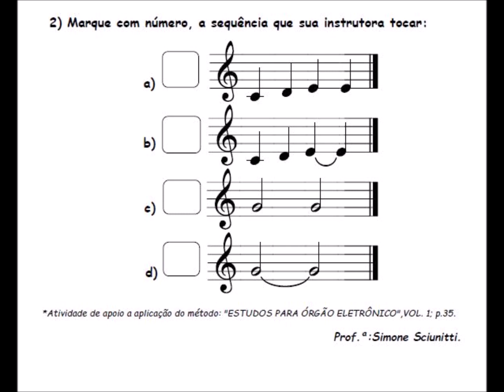EXERCÍCIO 2 LIGADURA DE VALOR, P. 35.